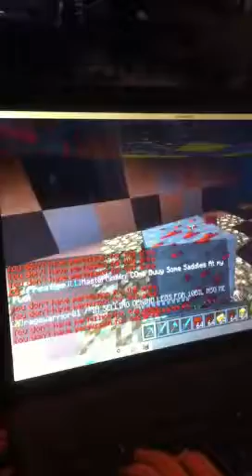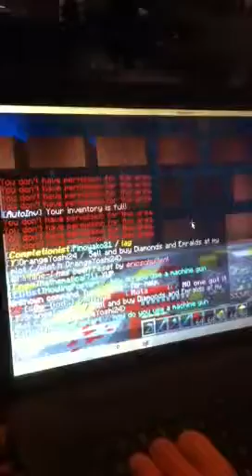Prison is a harsh place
I am in prison